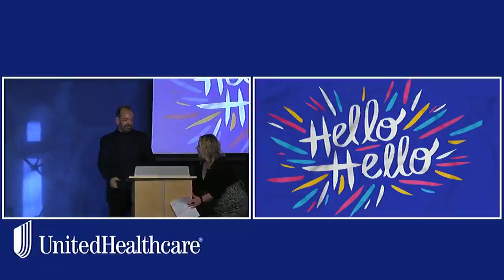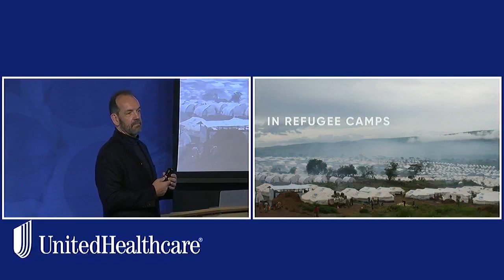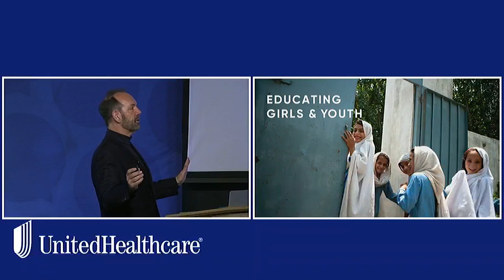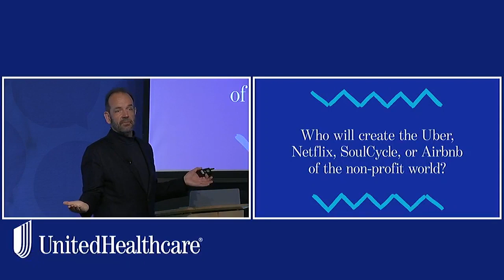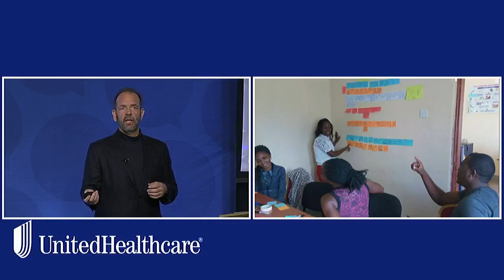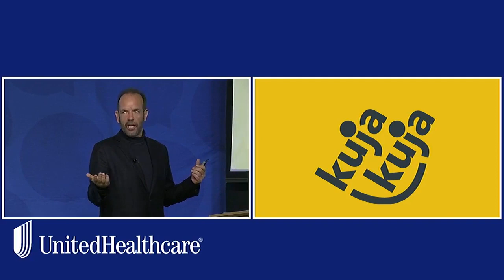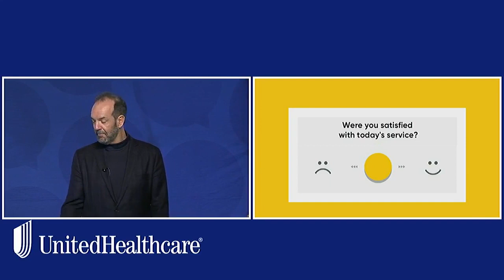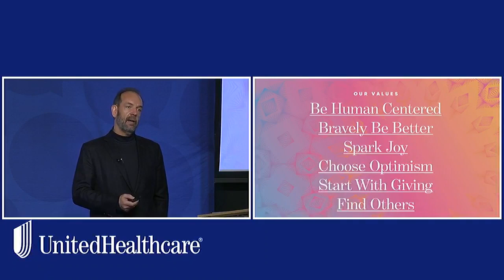Smart Circle with Daniel Wordsworth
Alight CEO Daniel Wordsworth Presents at United Health Care's Smart Circle series on what's new with Alight and what Mother Teresa taught him about customer service.